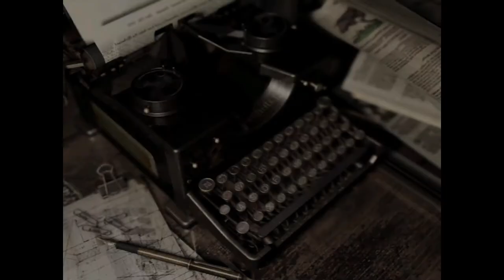Spooky Game Time: Resident Evil Episode 6: What type of bee is that?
Apparently bees are good at feeling dead.